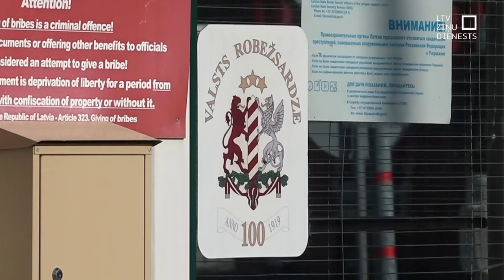Baltkrievijā aiztur četrus Latvijas jauniešus; valsts iespējas palīdzēt – ierobežotas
Četri Latvijas jaunieši, kuri nebija ņēmuši vērā daudzos brīdinājumus un bija devušies uz festivālu Baltkrievijā – tur aizturēti. Ārlietu ministrijā norāda – tiesiskuma trūkuma dēļ Baltkrievijā Latvijas resora darbs ir apgrūtināts. Tikmēr daļa Daugavpils jauniešu joprojām neizprot, kāpēc doties uz Baltkrieviju nav ieteicams.